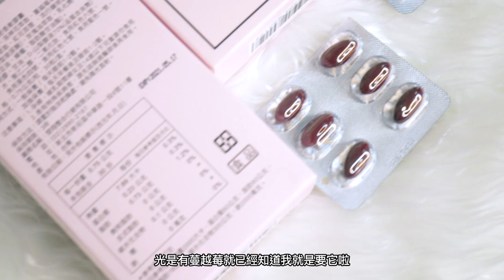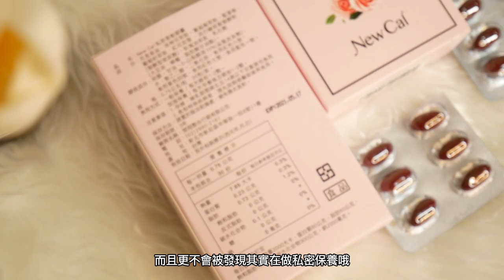New Cal 私密香軟膠囊｜女人保養的小秘密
女人私密處保養的小秘密，由內而外的調理改善
想要了解更多請至官網

目前最有成就感的就是「他」，打從心底絕對要回購的商品
也想分享給自己好姐妹的商品！因為真的好用所以要分享

女人就是要好好愛自己，要讓自己越來越美麗
由內而外散發出來的美才是真正的美。